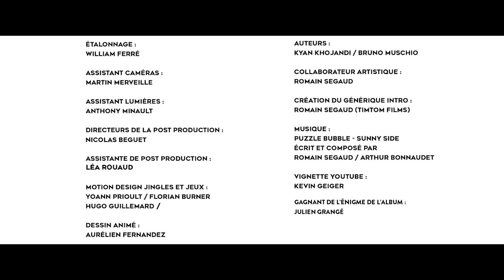Un Bon Moment avec ALEXANDRE ASTIER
Kiffez bien !

L'énigme de cette émission n'a pas été résolue !